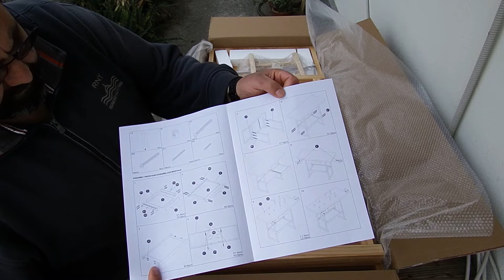Tavolo da lavoro in legno per hobbisti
In questo video vi porto questo tavolo da lavoro in legno per hobbisti, vi faccio vedere come lo monto e le prime immagini.
Questo tavolo da lavoroin legno per hobbisti a mio avviso per quello che costa è un buon tavolo ma ha i suoi limiti ecco perche è da hobbisti e non da falegname.
Buona visione

Banco da lavoro

Lista amazon su prodotti che consiglio sul fai da te e giardinaggio
Lista amazon su prodotti che consiglio sulla stampa 3D
Lista amazon su prodotti che consiglio come Lame Frese Colle e altri accessori
Lista amazon su prodotti che consiglio su Tecnologia Droni e Laser
Lista amazon su prodotti che consiglio sulla Resina Epossidica

Condivido con voi un buono sconto sul programma di editing video Movavi che uso per montare i miei video, se qualcuno fosse interessato a acquistarlo c'è lo sconto del 15% sui tutti i prodotti in abbonamento annuale utilizzando questo codice
PTNAFF151123AFS15

Quindi se utilizzi un mio link e aggiungi un prodotto al carrello, guadagnerò una piccola percentuale al momento dell'acquisto. Non preoccuparti tu non avrai nessun costo aggiuntivo ma stai aiutando molto il canale!
AIUTA IL MIO CANALE a crescere, cerco nei limiti delle mie finanze di comprare prodotti da portare sul canale ma non è semplice…aiutami con una piccola donazione PAYPAL, contribuisci a questo progetto